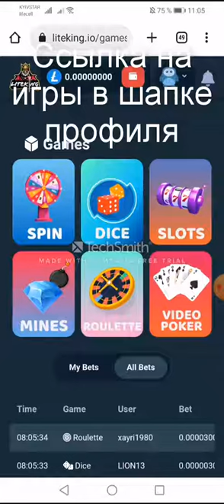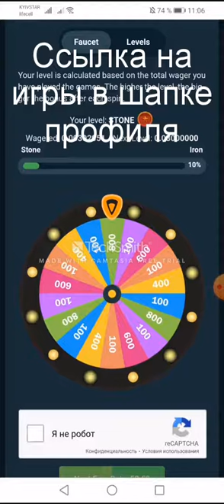Cryto cranes giving out free coins every hour, play on them and withdraw profit!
Cryptocurrencies and coin games are a real novelty in the field of games. Get free tokens every 5 minutes and play every hour and withdraw profit to your e-wallet